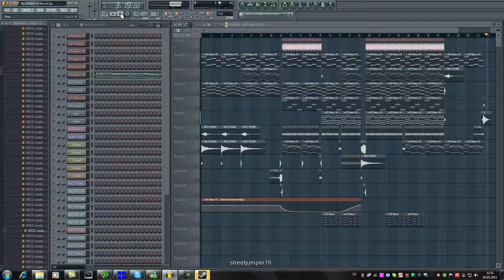DJ Colourful - World of the Dream